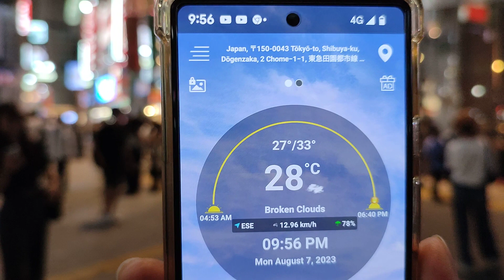🍓🌺 Summer Trending Shibuya Tour. Tokyo, Japan 🌿💚